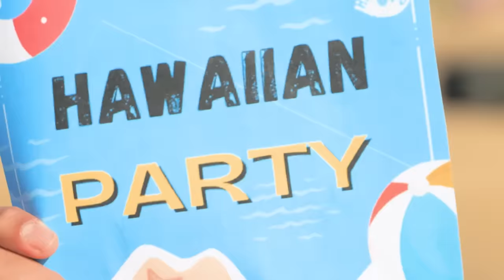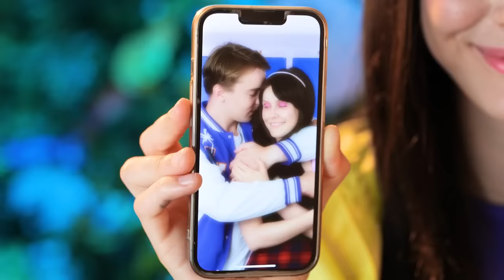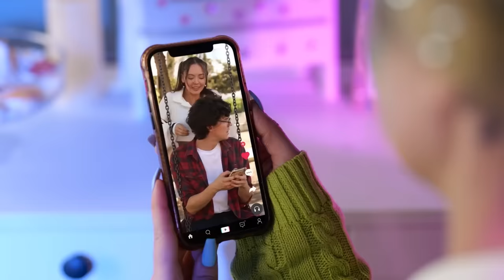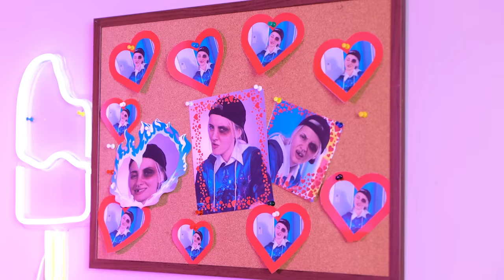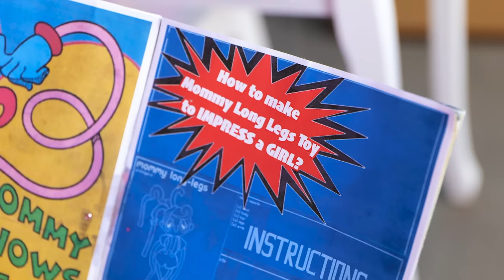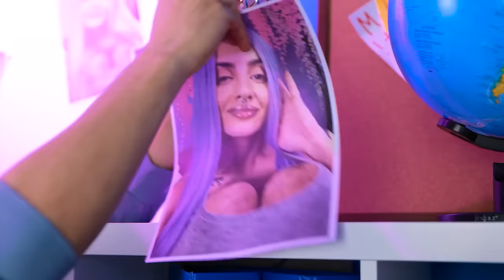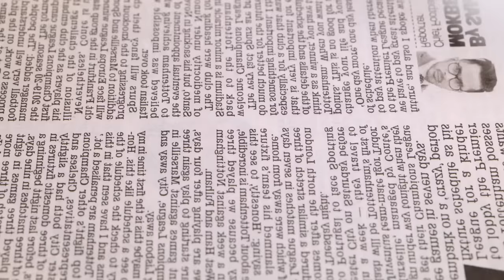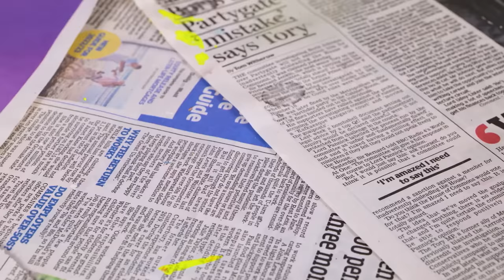How to Become Mermaid! My Incredible Mermaid Transformation | I Was Adopted By Mermaid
Welcome to the most magical transformation ever! 🧜‍♀️💦 In this episode, we're diving deep into the ocean and unveiling the secrets of becoming a mermaid. This transformation is as surprising as the time when Barbie's boyfriend found himself in a tiny house with Wednesday's boyfriend! 🏠💔

Join us on this enchanting journey as we navigate the world of mermaids, from the good ones to the bad ones, and even the new mermaid in town! 🌊🐚 From the time my brother became a vampire part 2, to the time I was adopted by a mermaid, we're exploring it all! 🧛‍♂️🧜‍♀️

But it's not just about the physical transformation. We're also diving into the emotional journey that comes with changing your life. Remember the time we turned our backyard into a waterpark? Well, this is even more thrilling! 😱💦

And just like when the mermaid lost her shoes, this mermaid transformation has its own twists and turns. From the extreme makeover from Ladybug to Mermaid, to the time I was adopted by a mermaid, we're bringing the same level of excitement and unpredictability to this transformation! 🐞🧜‍♀️

So, are you ready for this magical mermaid transformation? Just like when we shared the best crafts on how to be a mermaid, this is an episode you won't want to miss! Let the transformation begin! 🎉🔔

We do not make any warranties about the completeness, safety and reliability. Any action you take upon the information on this video is strictly at your own risk, and we will not be liable for any damages or losses. It is the viewer’s responsibility to use judgment, care and precautions if one plans to replicate. The following video might feature activity performed by our actors within a controlled environment - please use judgment, care, and precaution if you plan to replicate